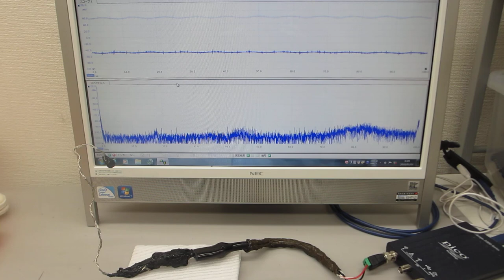超音波プローブの超音波伝搬特性を確認する実験（ultrasonic-labo）